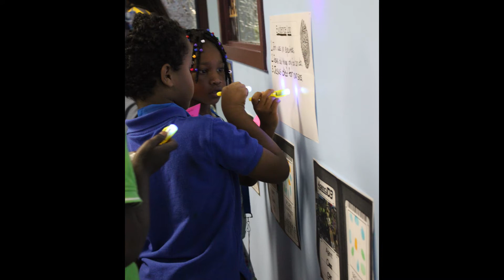VBS 2014: Agency D3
Children and volunteers alike had a great time at Vacation Bible School this year!